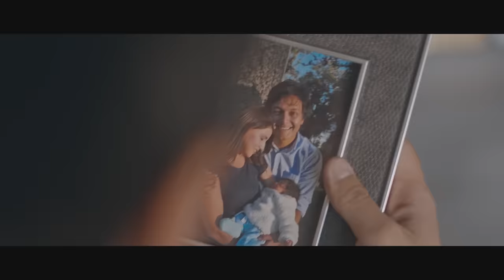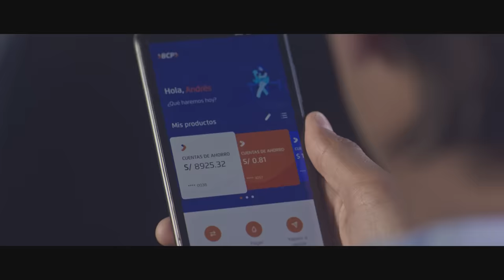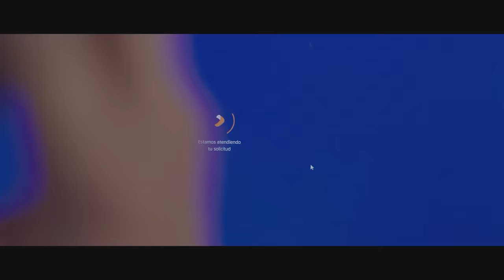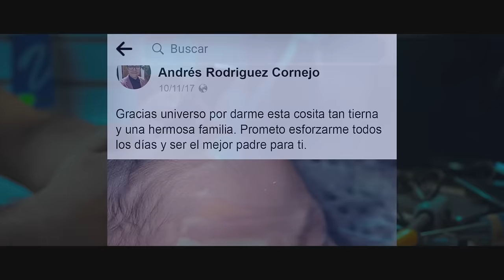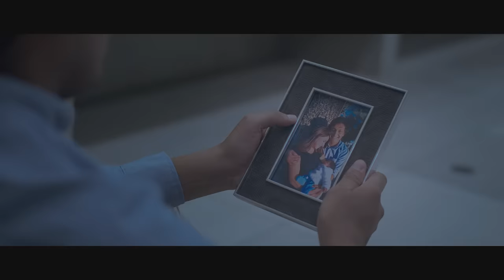En la Mente del Villano | Cap.1 | ¿Te robaron el celular?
¿Te robaron el celular? ¿Ya sabes lo que tienes que hacer para evitar que los estafadores roben el dinero de tus cuentas? 🤕 Mira está capítulo y aprende a prevenir el fraude digital.